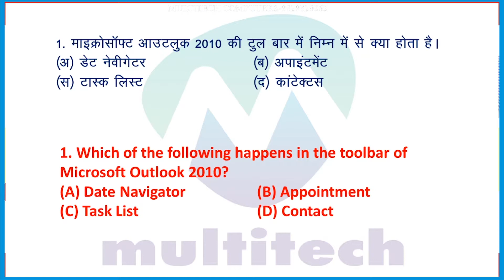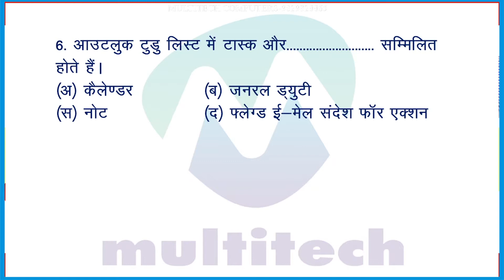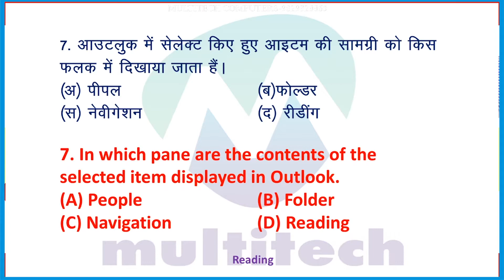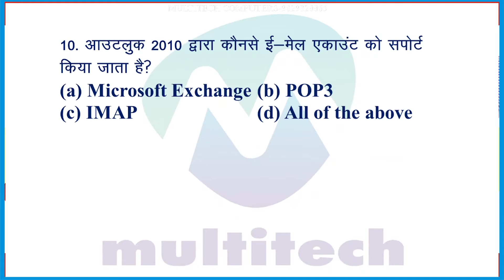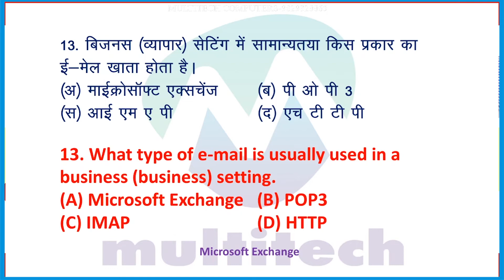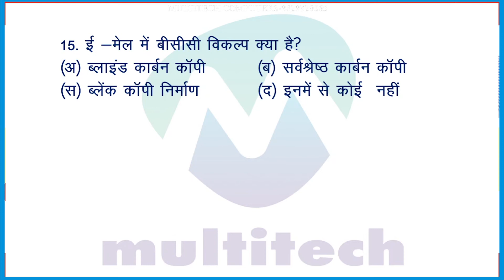RSCIT important question for vmou exam !! popil sir multitech computers borkhera kota